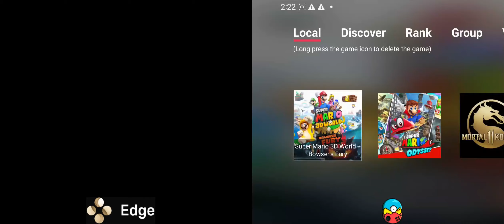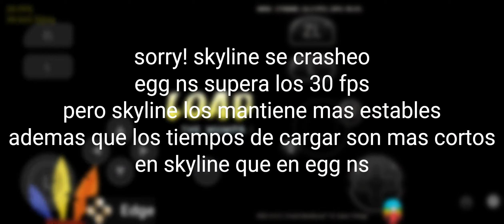crash bandicoot N sane trilogy skyline edge vs egg ns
snapdragon 865
8gb ram
skyline edge v30